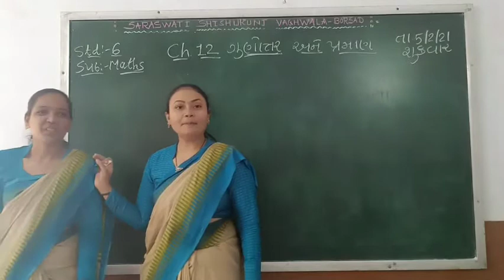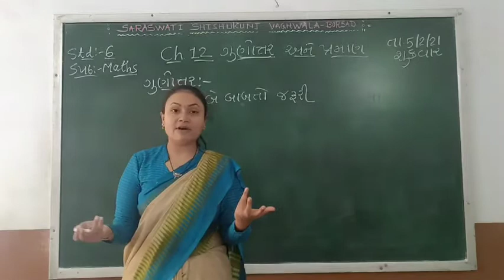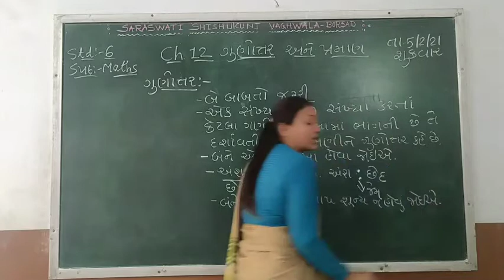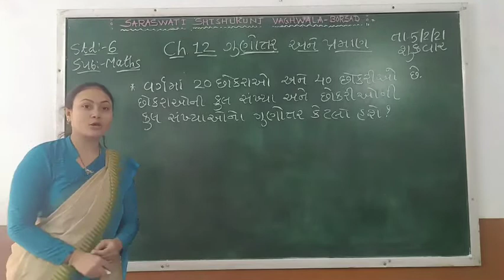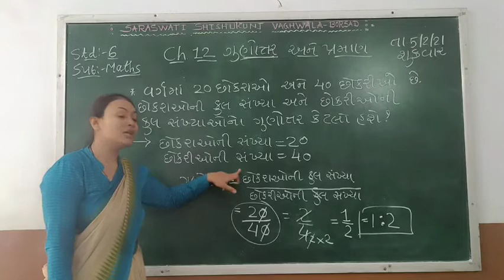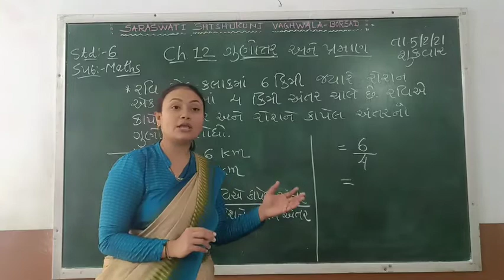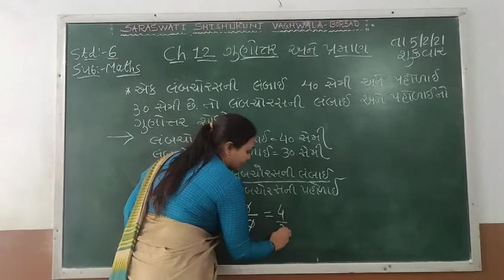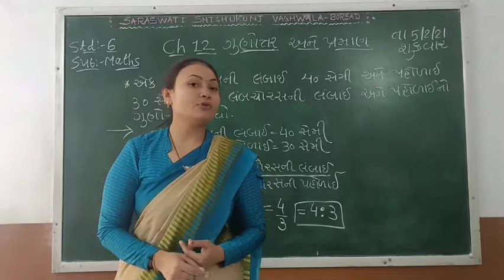Std : 6 (Gujarati Medium) Subject : Maths Date : 05.02.2021